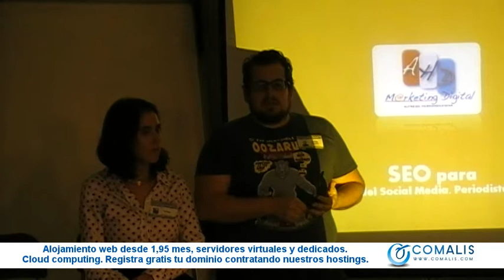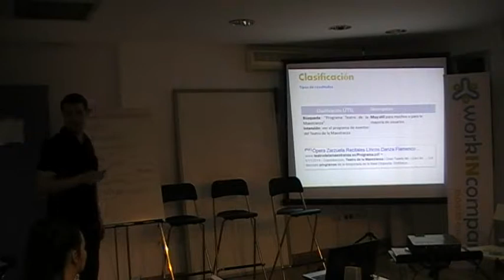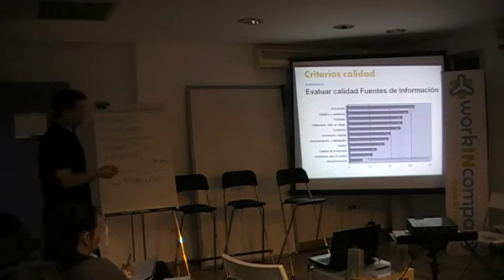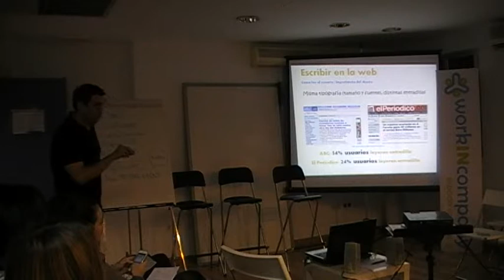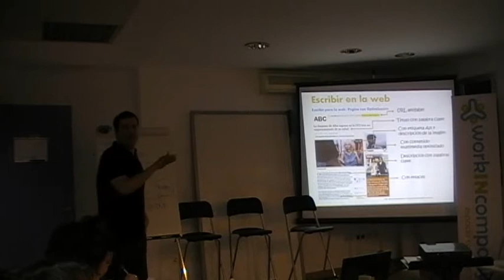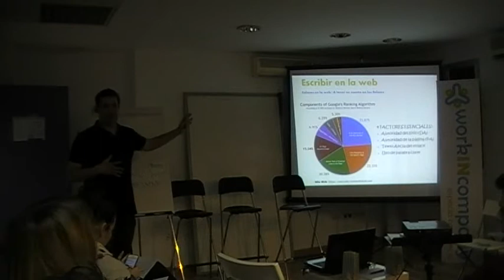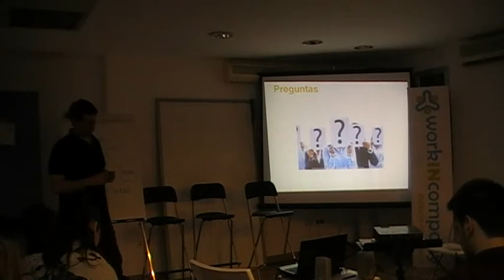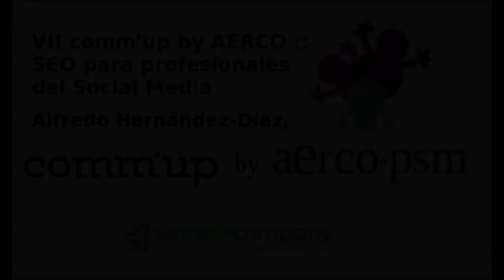SEO para profesionales del Social Media con Alfredo Hernández Díaz